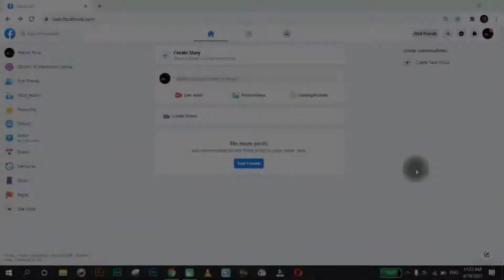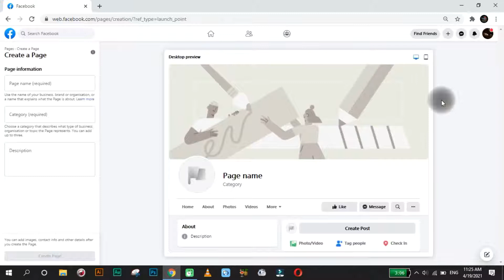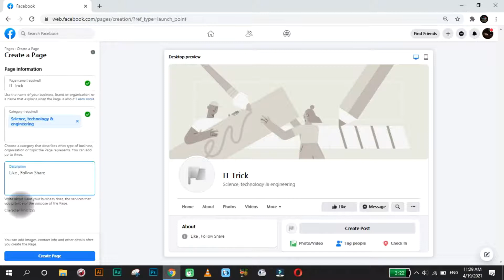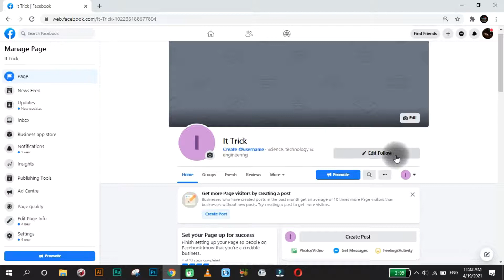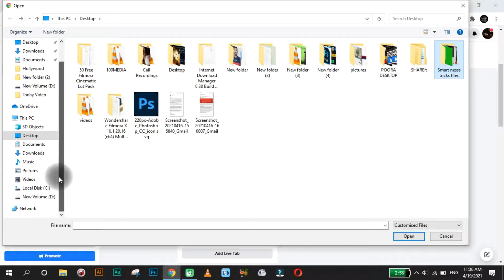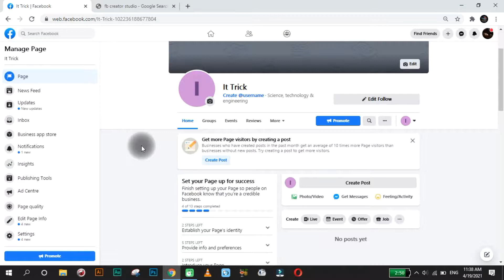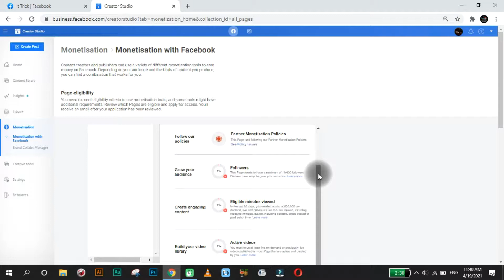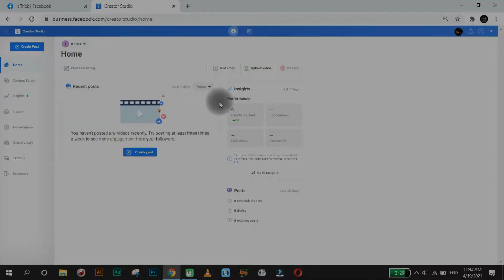How To Make Money on Facebook | How To Earn Money From Facebook | Make Money Online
In this video I'll tell you that how to earn money online from Facebook. I'll also tell you full way of Facebook page creation or also how to earn money form Facebook page. If you'll face any problem you can ask on comments.

How To Make Money on Facebook, Earn Money From Facebook Page
How To Make Money on Facebook, make money online
Creat Facebook Page, Faceook monetisation in Pakistan
business ideas, business ideas in pakistan
how to earn money online, copy paste work,copy paste jobs
earn money from copy paste work, how to make money fast online
make money online fast, earn money online at home
make money from home, make money online, online earning in pakistan
earn money at home, earn from home, how to earn money online, earn money online
online jobs, online business ideas, online earning, earn money from facebook
how to earn money from facebook in 2021, facebook page monetization
make money online in pakistan, make money online
make money online facebook ads, facebook page banane ka tarika
facebook page monetization in pakistan, facebook
make money in facebook, facebook page 2021
facebook earn money, facebook earnings